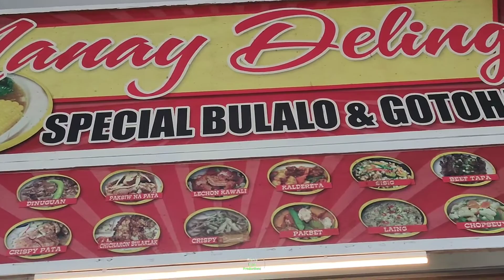Delicious breakfast in Tagaytay Market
Dropping by Mahogany market early morning for a quick breakfast.